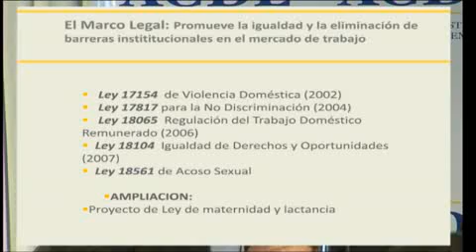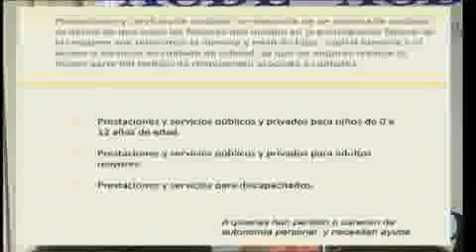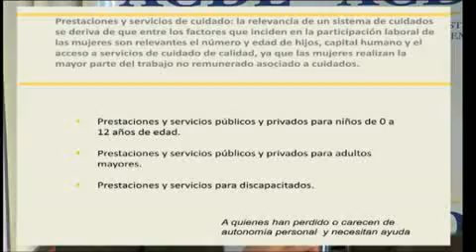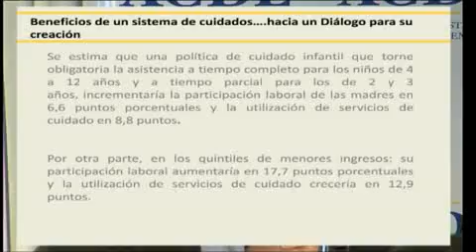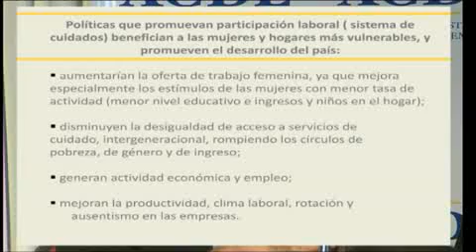los desafios 2